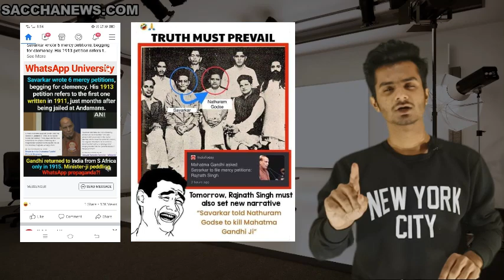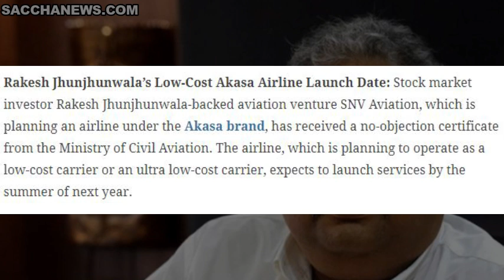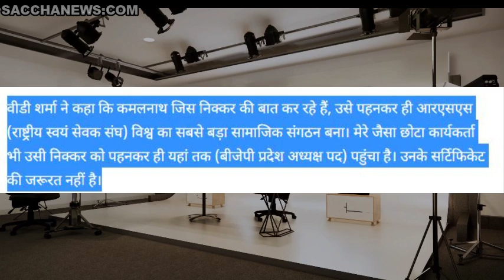Rajnath Singh Whatsapp Propaganda Expose || Expose Jhunjhunwala meet PM Modi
click and read our News blogs.

Special thanks to @Fayyaz Khan
Fayyaz Khan Youtube Channl link 👇👇